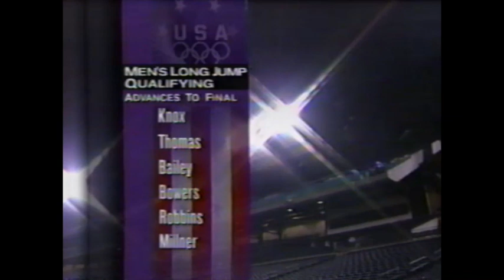Men's Long Jump Qualifying - 1996 U. S. Olympic Trials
United States Olympic Trials
Atlanta, GA
June 17, 1996
Men’s Long Jump Qualifying Results:
     1) Mike Powell – 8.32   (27’ 3.5”)
     2) Mike Conley – 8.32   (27’ 3.5”)
     3) Erick Walder – 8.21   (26’ 11.25”
     4) Kareem Street-Thompson – 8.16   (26’ 9.25”)
     5) Joe Greene – 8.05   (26’ 5”)
     6) Carl Lewis – 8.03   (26’ 4.25”)
     7) Robert Thomas – 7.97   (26’ 1.75”)
     8) Percy Knox – 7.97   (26’ 1.25”)
     9) Marc Bailey – 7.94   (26’ 0.75”)
   10) Eric Bowers – 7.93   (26’ 0.5”)
   11) Sean Robbins –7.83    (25’ 8.25”)
   12) Dominick Milner – 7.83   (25’ 8.25”)